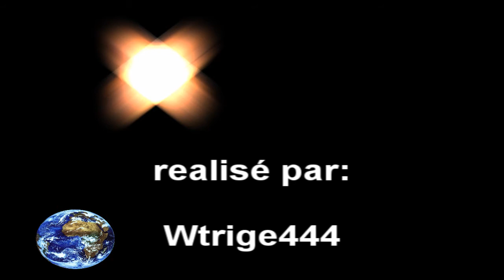Wtrige444 - François le retour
putain si je me fait strike je sais ce que c'est :D

François hollande
Chat fon vert
cimetière
océan
Jupiter
Terre
soleil des télétubbies
bébé
SL76 trop éclairer
Strauss - Ainsi parlait Zarathoustra
RPGmaker VX ace music
zelda Wind Waker ocean theme Nintendo